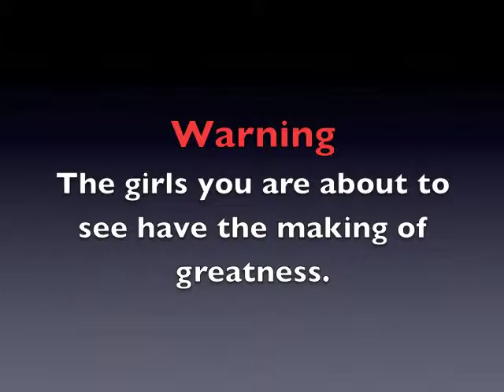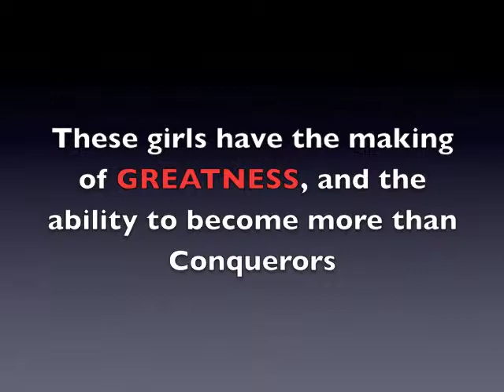TVC Girl's Basketball 2013 Championship Video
The Vine Connection Eagles basketball season in review. 2013 Girl's B Division Champions!